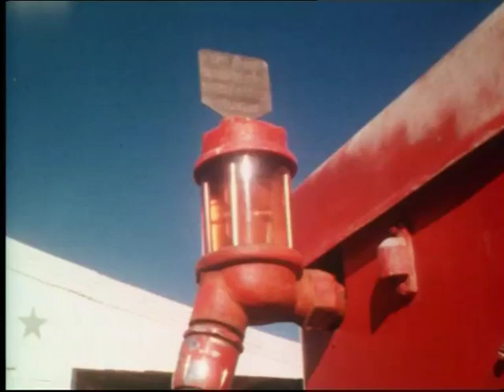THE LEYLAND BROTHERS - WHEELS ACROSS A WILDERNESS AND A JOURNEY REVISITED Trailer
The Leyland Brothers and their journeys across this country have become a part of Australian television history. For years, millions of Australians saw parts of this country they'd never seen before, simply because someone, somewhere had ""asked the Leylands"". Here is the Leyland Brothers' historic West-East crossing of Australia in 1966 - from Steep Point in WA to Cape Byron in NSW - along with the recent retracing of the epic journey by Mike Leyland and his entourage. In A Journey Revisited, Mike discusses the contrast between the first and second expeditions, and how new communications and GPS devices have changed the notion of adventure travel. We also hear what inspired them to undertake such a journey, their reactions to seeing people and places that so inspired them on their first journey, and find out how the Leyland's adventures helped spawn the 4x4 revolution in Australia.